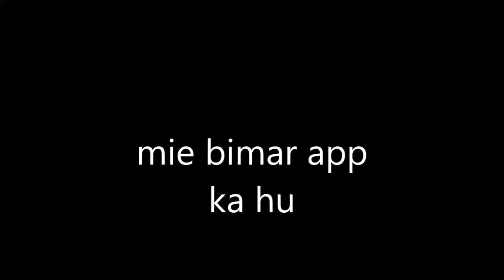mie bimar app ka hu